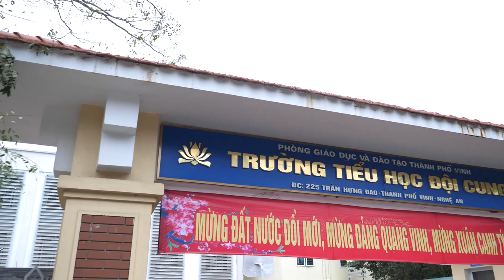Trường Tiểu Học Đội Cung | Nhảy Flashmob Chiến Binh Xanh Bảo Vệ Môi Trường